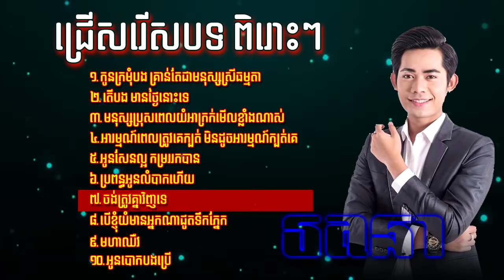ជ្រើសរើសបទពិរោះៗ នី រតនា Non Stop Song By Ny Ratana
បទជ្រើសរើស ពិរោះៗ
១. កូនក្រមុំបង គ្រាន់តែជាមនុស្សស្រីធម្មតា
២. តើបងមានថ្ងៃនោះទេ?
៣. មនុស្សប្រុសពេលយំ អាក្រក់មើលខ្លាំងណាស់
៤. អារម្មណ៍ពេលត្រូវគេក្បត់ មិនដូចអារម្មណ៍ក្បត់គេ
៥. អូនសែនល្អ កម្រររកបាន
៦. ប្រពន្ធអូនលំបាកហើយ
៧. ចង់ត្រូវគ្នាវិញទេ?
៨. បើខ្ញុំយំមានអ្នកណាជូតទឹកភ្នែក
៩. មហាឈឺ
១០. អូនបោកបងប្រើ
សូមអរគុណ សម្រាប់ការចូលទស្សនា